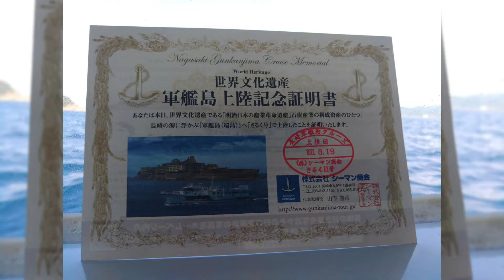長崎 軍艦島上陸など(アクティブレスト)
稲佐山山頂展望台はアプローチ1時間